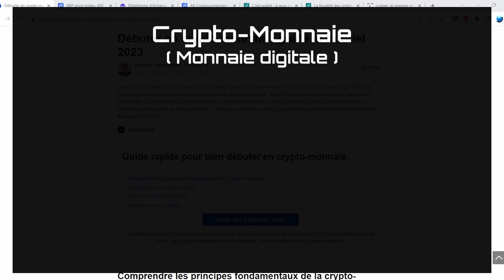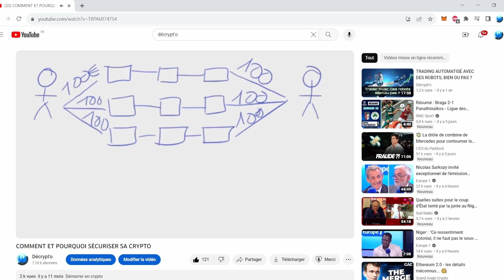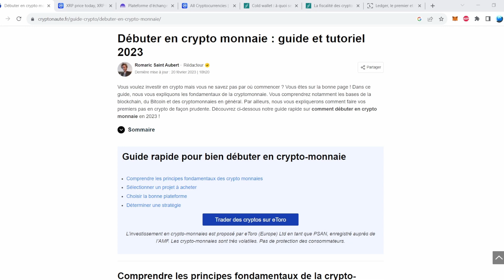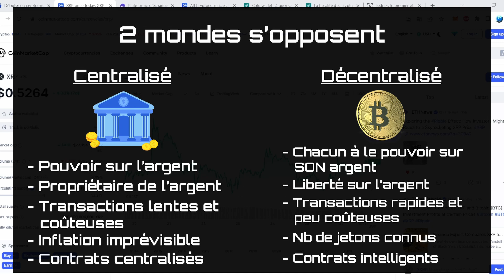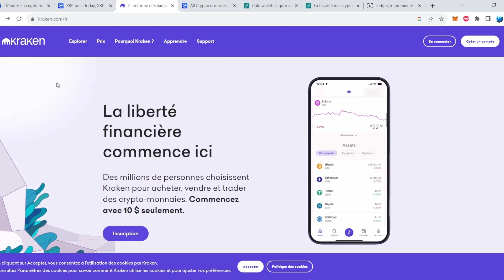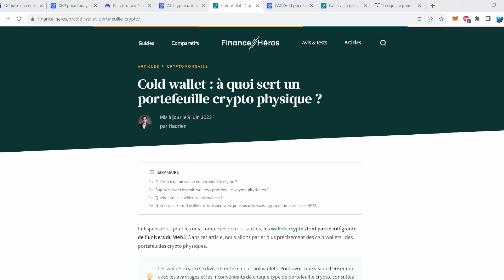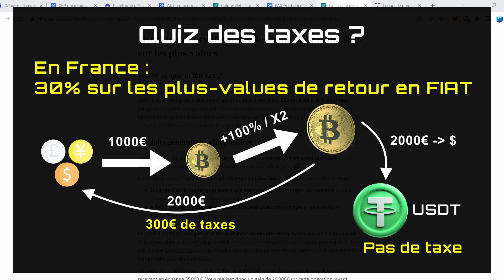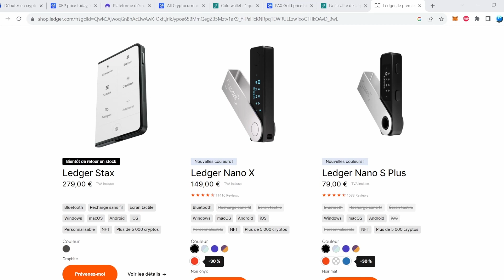DÉBUTER EN CRYPTO: KEZAKO, COMMENT ÇA MARCHE, POURQUOI M'Y METTRE, COMMENT JE DÉMARRE ?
Cette vidéo est une introduction en crypto pour les débutants.
Qu'est ce que la crypto, la blockchain, quelle est la différence avec les banques ?
Pourquoi je devrais m'y mettre, quel est le potentiel ?
Quels sont les avantages et inconvénients, est-ce un bon placement ?
Qu'est ce que je peux faire avec ?

Dans cette vidéo:
00:00 Intro
00:37 La crypto-monnaie, c'est quoi ?
02:45 La blockchain
08:42 Différence avec le monde bancaire
09:56 Et avec la crypto ?
12:26 Les contrats intelligents
14:33 Avantages et inconvénients
17:18 Est-ce plus risqué que la banque ?
17:32 Comment démarrer ?
19:04 Créer son propre portefeuille
20:12 Y'a-t-il des risques ?
22:10 et les taxes dans tout ça ?
24:23 Des cartes bancaires pour la crypto
25:33 La crypto en résumé